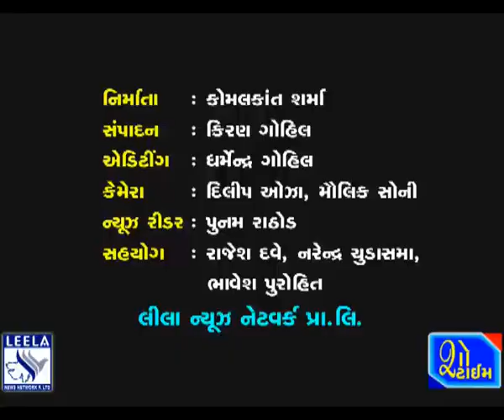ભાવનગર ખાતે ભાજપ પ્રદેશ પ્રમુખ સી.આર.પાટીલની સુખડી તુલા કરાઈ